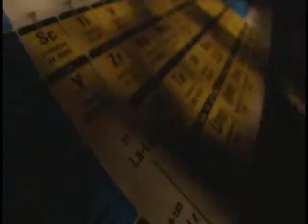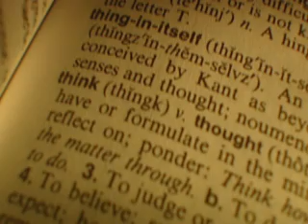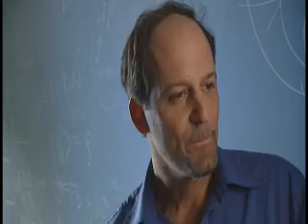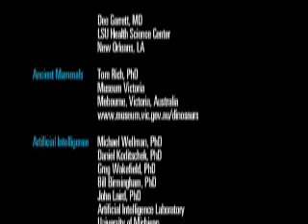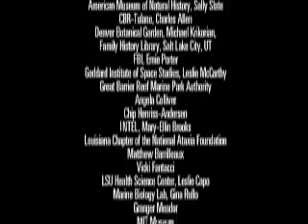Understanding Science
Episode 1 from the "Search for Solutions" series. Features scientists talking about what science IS and what it means to them to do science.